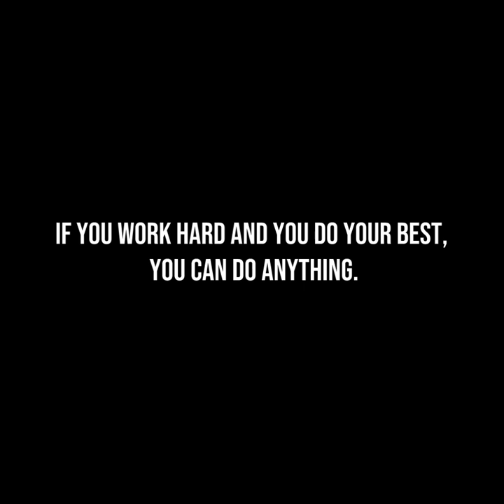Samuel's Level 2 Midwest Tennis Tournament.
Hello and welcome! Please watch our channel to learn some cool techniques and get a few pointers on how to improve your game. In this video you will see Samuel's playing  a fierce game of tennis!!